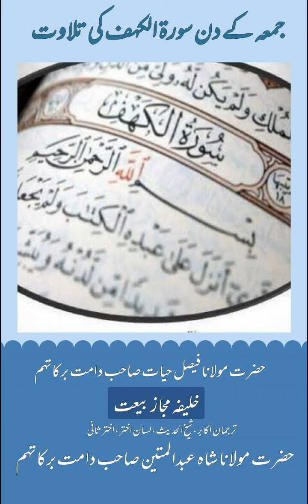Jumme ke din surah kahf ki tilawat short clip by Hazrat Molana Faisal Hayat saheb db